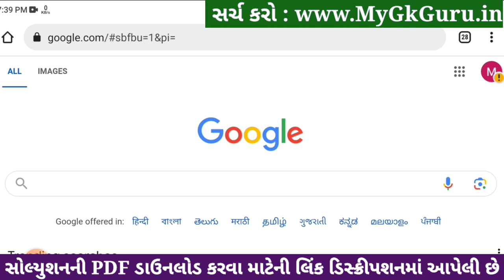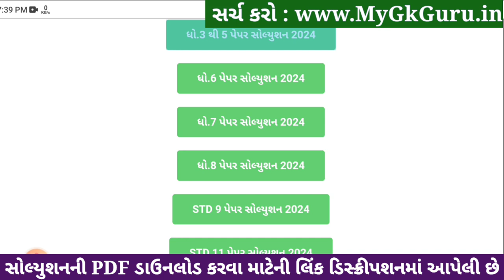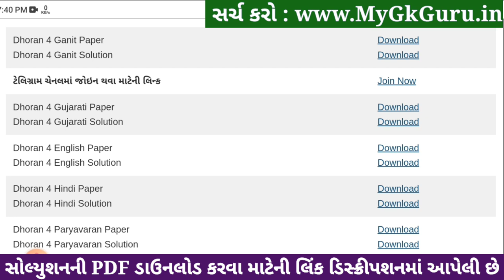Std 4 gujarati paper solution 2024 40 marks, Dhoran 4 gujarati paper solution 2024 std 4 gujarati